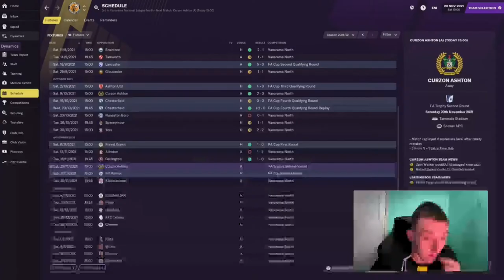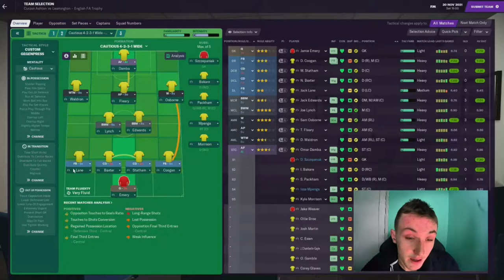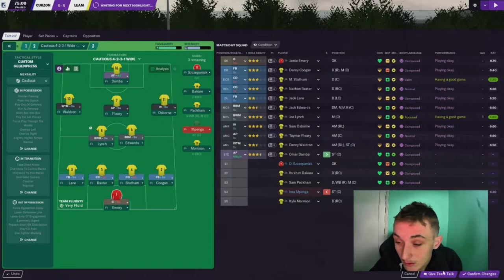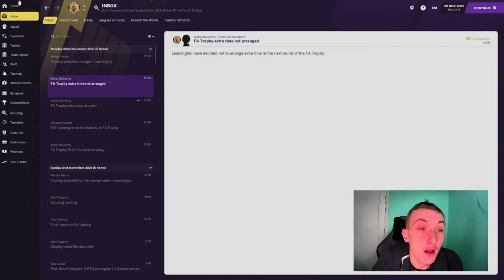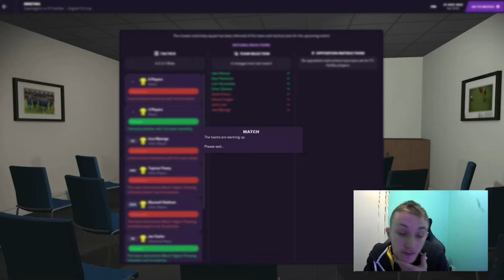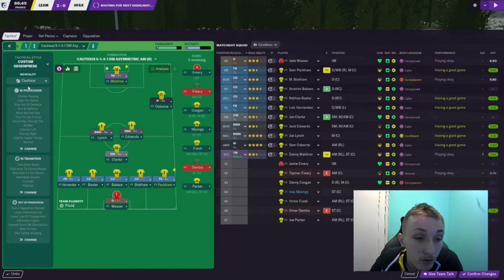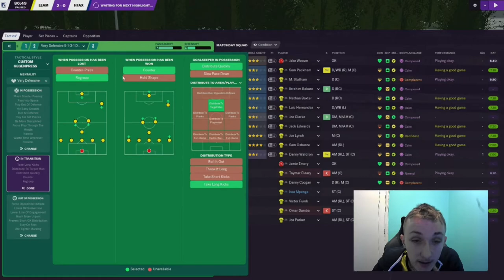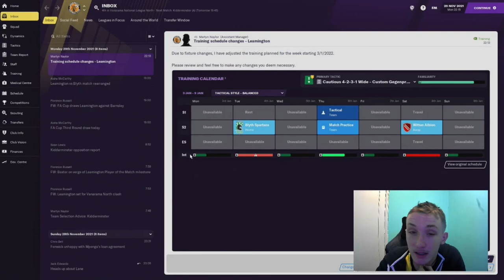FM21 LEAMINGTON RTG "COME ON YOU BRAKES" EP 13 - CUP GAMES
Thank you very much for watching my most recent video, make sure you check out the rest!

Leave a like rating and a comment if you have a spare second!

Check all the socials -

Make sure to check out my Twitch channel I will be streaming 6 days a week
Monday
Tuesday
Wednesday
Friday
Saturday
Sunday
6:30pm til 10pm ( times may differ so make sure to check out my social media

Benj